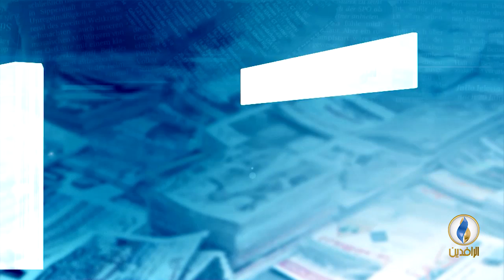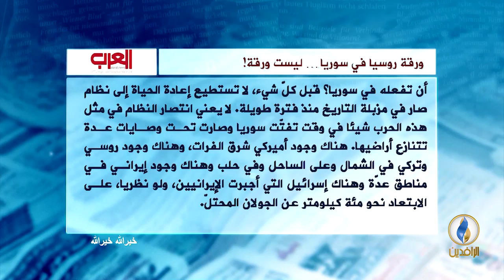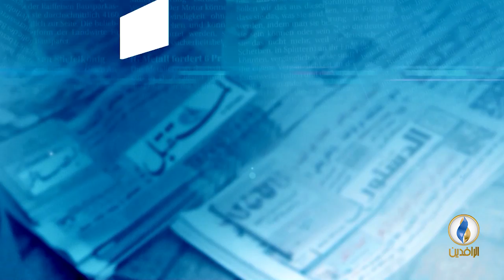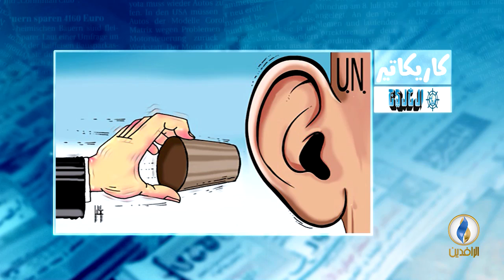صدى_الأقلام | 14 - 10 - 2018